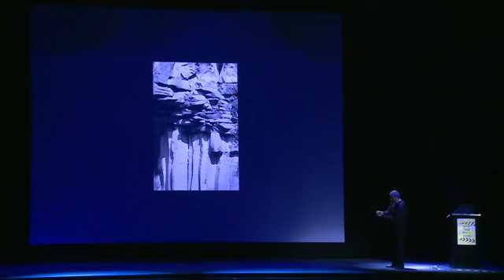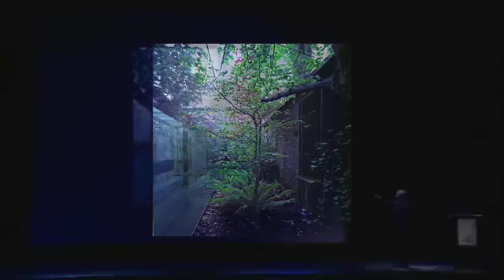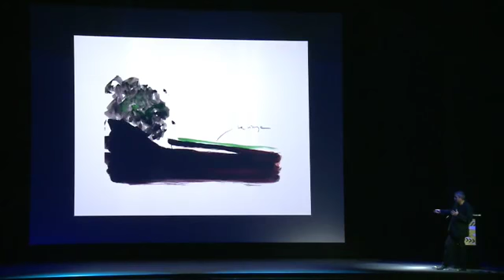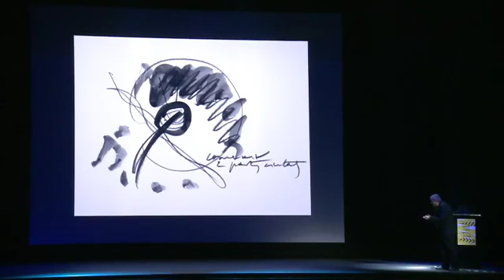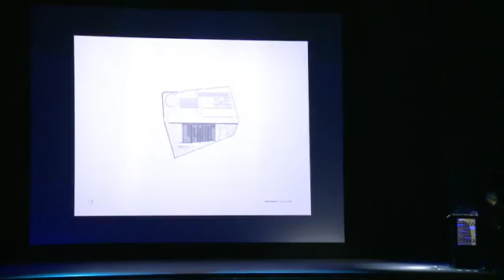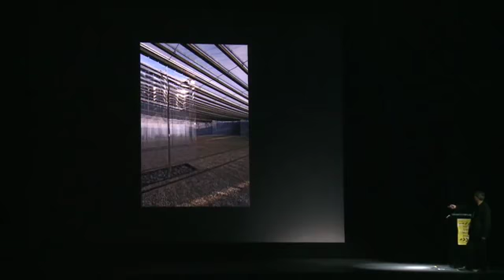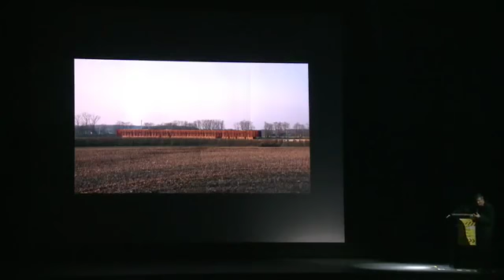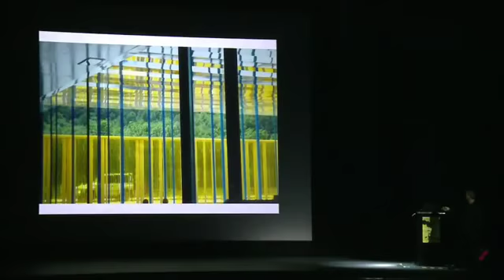MEXTRÓPOLI 2018 | RCR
Rafael Aranda, Carme Pigem y Ramon Vilalta acabaron sus estudios en la Escuela Técnica Superior de Arquitectura del Vallès y desde 1988 trabajan juntos bajo el nombre de RCR ARQUITECTES en su ciudad natal Olot con un equipo formado a su lado. Desde el año 1989 son arquitectos asesores del Parque Natural de la Zona Volcánica de la Garrotxa y han sido profesores en la ESTAV, ETSAB (Vilalta), ETSAB y ETSAB (Pigem). Actualmente convocan y dirigen desde el 2008 un Workshop Internacional de verano en su estudio ubicado en la sede de las antigua fundición Barberí, desde su estructura de laboratorio RCR LAB-A.

Son Premio Pritzker 2017, Premio Nacional de Cultura de Arquitectura 2005 de la Generalitat de Catalunya, Chevalier y Officier de l’ordre des arts et des lettres 2008 y 2014 de la Repúblique Française, miembros honoríficos por la AIA American Institute of Architecture 2010, miembros honoríficos por el RIBA Royal Institute of British Architects 2012 y Medalla de Oro de l’Académie d’Architecture Francesa 2015.

Crean en 2017 el laboratorio RCR LAB-A y fundaron en 2013 la fundación RCR BUNKA para estimular la valoración por la arquitectura, el paisaje, las artes y la cultura.

Han participado en exposiciones internacionales como en la Bienal de Venecia 2006 y en On-Site: New Architecture in Spain en el MoMA de Nueva York y Madrid; sus exposiciones individuales han estado en Japón, España, Alemania, Eslovenia y República Checa. Además, son autores de ensayos y artículos sobre arquitectura y paisaje, destacan libros como “Enquadraments” y “Destellos”. Han sido invitados para dar más de 200 conferencias en diferentes ciudades españolas y en el extranjero y su obra ha sido ampliamente publicada en libros y revistas especializadas y no especializadas.